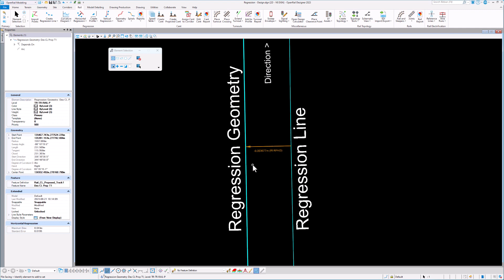Slew signage relative to survey points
Added a new option to calculate horizontal slews relative to the regression points. This affect the slew signage and direction.

Get the latest and greatest product videos, tips & tricks, and product news on the official OpenRail YouTube channel